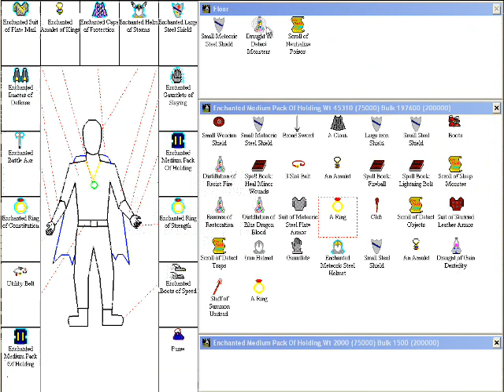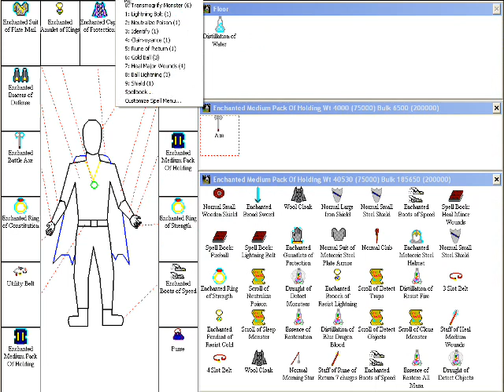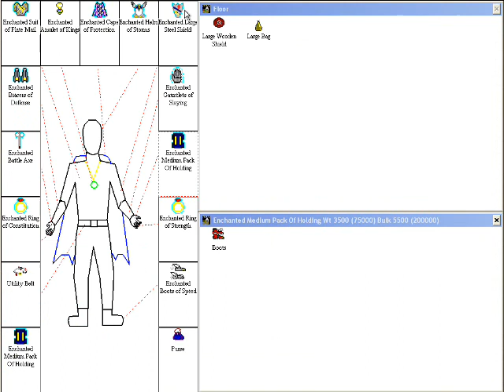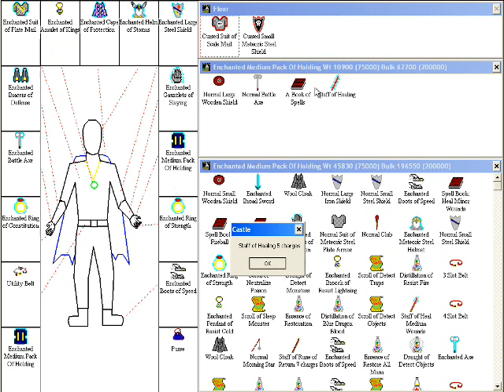Paul's Gaming - Castle of the Winds 2 part27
The final boss is beaten, now it's time to just finish exploring the dungeon and get back out!

The continuation of Castle of the Winds 1: A Question of Vengeance, and twice as long!

Again, don't expect anything too special in this, I just randomly felt like re-playing this old fun rogue-like dungeon RPG thing, and thought it might be fun to record it.
If you don't like it, don't worry, this is just weekend filler stuff.